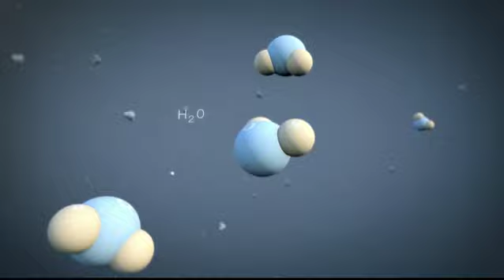Desarrollo hidrógeno verde en ENGIE